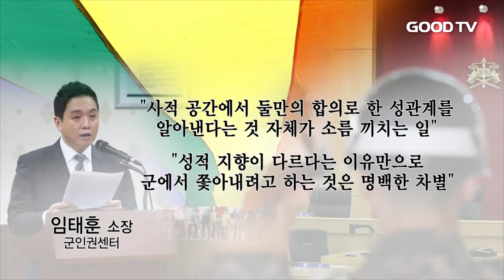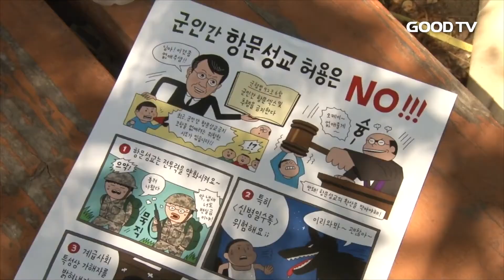[GOODTV NEWS 20170607] [수요 기획] 군대 내 동성애, 어떻게 봐야 할까?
GOODTV 수요기획 순섭니다. 이번엔 매년 사회적 이슈로 대두되는 동성애 문제를 살펴봅니다.

동성 간 성행위를 했단 이유로 육군 모 대위가 실형을 선고 받은 사건이 일어났습니다. 이에 따라 처벌 근거가 되는 군형법 92조 6항의 존폐 논란이 벌어지고 있는데요. 관련 내용 홍의현 기자가 정리했습니다.

지난 4월 육군 소속의 A 대위가 군 법정에서 징역 6월, 집행유예 1년의 실형을 선고 받은 사건이 발생했습니다. A 대위가 부하들과 여러 차례 동성 간 성행위를 벌였다는 이윱니다.

해당 사건의 처벌 근거는 '군형법 92조 6항'입니다. 군형법 '92조 6항'은 대한민국 군인에 대해 항문 성교나 그 밖의 추행을 한 사람은 2년 이하의 징역에 처한다'고 명시하고 있습니다.

A 대위 사건이 발생하자 군인권센터 등 성소수자 인권단체들은 즉각 반발에 나섰습니다.

이들은 이번 사건의 수사과정에서 불법이 자행됐다고 주장하며 특히 인권 침해도 발생했다고 비판했습니다. 그러면서 즉각 군형법 92조 6항을 폐지해야 한다고 주장하고 있습니다.

군인권센터 임태훈 소장은 "사적 공간에서 둘만의 합의로 한 성관계를 알아낸 다는 것 자체가 소름 끼치는 일"이라며 "성적 지향이 다르다는 이유만으로 군에서 쫓아내려고 하는 것은 명백한 차별"이라고 말했습니다.

반대 입장에 서 있는 단체들은 "군 동성애는 성 소수자의 인권문제가 아니라 군 기강 문란의 문제로 바라봐야 한다"고 입을 모았습니다.

때문에 동성 성행위를 처벌할 수 있는 군형법 92조 6항을 유지해야 하며 필요에 따라 강화해야 한다고 말했습니다.

(싱크: 김영길 대표 / 바른군인권연구소)

이번 문제는 정치권에서도 뜨거운 감자로 떠올랐습니다. 실제 '군형법 92조 6항' 폐지를 골자로 하는 개정안이 발의되기도 했습니다.

하지만 군 동성애 찬성론자란 비판을 받을 수 있는 만큼, 해당 안건이 국회를 통과하긴 어려울 거란 게 정치권의 분석입니다.

매년 찾아오는 동성애 논란, 또 더 특수한 상황에 놓인 군 동성애 문제. 찬반 논리를 떠나 인권과 국가안보란 두 마리 토끼를 모두 잡는 선택이 필요해 보입니다.